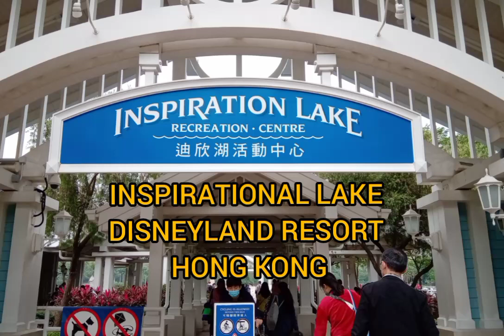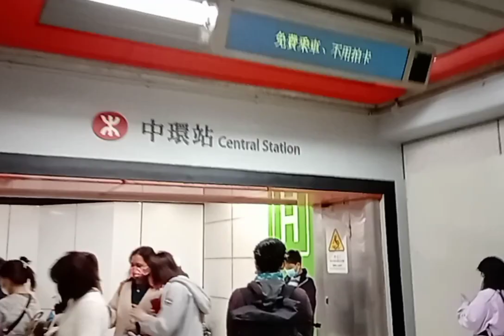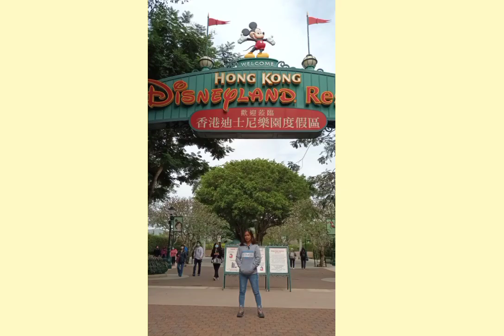INSPIRATIONAL LAKE DISNEYLAND RESORT HONG KONG